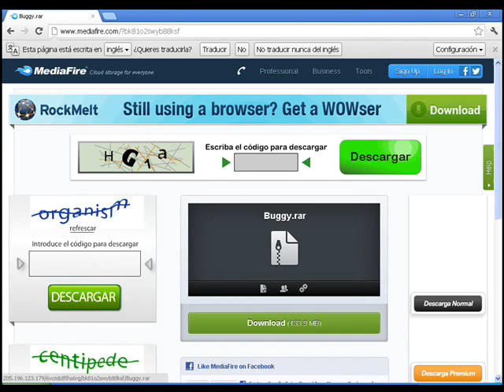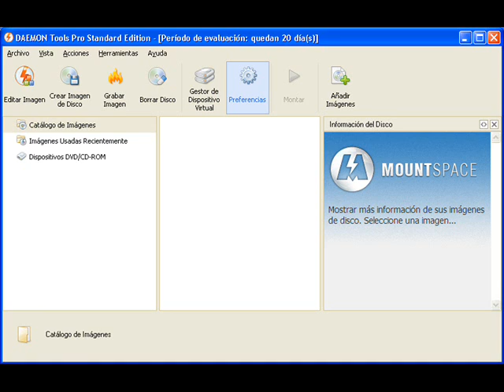Descargar Buggy para PC gratis (MF) (1 LINK) (FULL ISO)!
Comentan en caso de links rotos!!

Durante la instalacion hay riesgo de un error... si se presente le dan click en omitir, se puede repetir 2 veces pero no afecta al juego en si.

::quizas no salga el codigo para que aparezca el boton descargar::

Sus requerimientos son:

Pentium 200MMX o equivalente
32MB de RAM
DirectX compatible con tarjeta de video con los ultimos drivers
DirectX compatible con Tarjeta de sonido con los ultimos drivers
DirectX compatible con acelerador 3D (minimo 4MB de tarjeta)
4X CDROM

Introduccion

¡Veloz, rabioso y divertido!. Traza nuevos caminos,
utiliza nuevos vehículos y conquista el inmenso
Sistema Hub. Explota al máximo vehículos y caminos
para vencer todos los obstáculos. Explora los caminos
y descubre sus peligros. ¡Sácale el máximo partido a la
increíble potencia de tus vehículos y disfruta de la
carrera!. Pero no se trata de una carrera cualquiera.
Podrás batir tus récords y descubrir atajos, pero
también puede que encuentres más de lo que
buscabas: algunos caminos encierran secretos
increíbles. Sólo con tu habilidad no lograrás vencer.
Necesitarás también tu inteligencia...
¿A qué esperas? ¡Preparados, listos, ya!.

Factores de los autos

Velocidad (Speed) : La velocidad maxima que pueden lograr

Acceleracion (Acceleration) : El tiempo en que se demora en alcanzar la velocidad maxima

Peso (Weight) : Mientras mas ligero sea el buggy , mas salta.

Agarre (grip) : Con esto el buggy puede derrapar en zonas cerradas o lugares en donde con el giro simple no funciona.